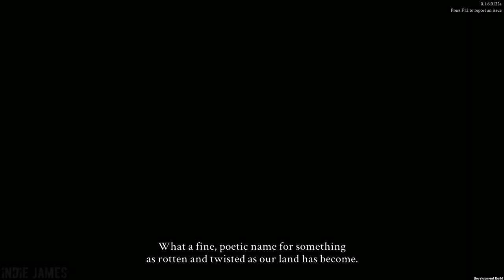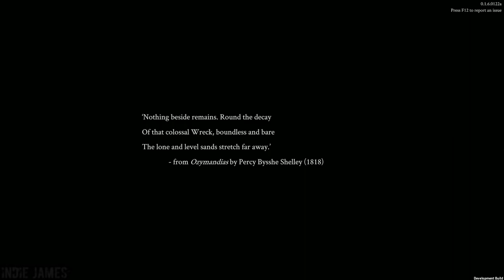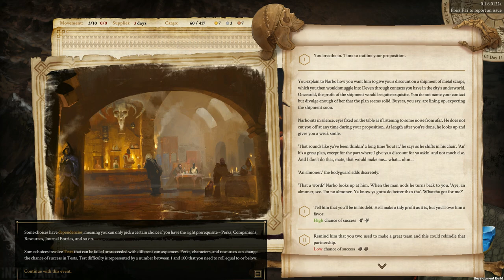Vagrus - The Riven Realms | Prologue Build Gameplay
Embark on a perilous journey across a realm forsaken by the gods and devastated by an arcane cataclysm. Accompanied by a hardy crew, you must trade, fight, and explore your way to success as the leader of a traveling company in Vagrus, a post-apocalyptic fantasy RPG-strategy hybrid.